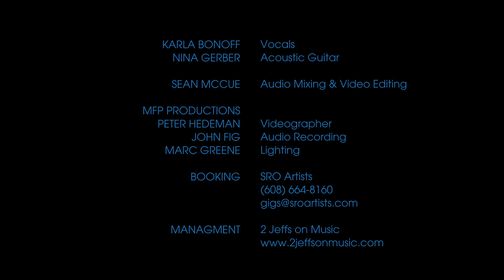Karla Bonoff Something Fine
Karla and Nina Gerber cover one of Karla's favorite Jackson Browne tunes, "Something Fine," as part of a live show recorded last Fall at My Father's Place in Roslyn, NY. Karla and Jackson have a long history touring together in the early stages of their careers. Karla originally recorded "Something Fine." for A Tribute to Jackson Browne, a two-CD compilation with many of the very best of this country's singer-songwriters. Her friend and Bryndle bandmate, Wendy Waldman, produced the track. It's now become a staple of Karla's live show and one of the rare cover songs she performs. Most importantly, the song is included as part of Karla's new CD, Carry Me Home, with autographed copies available on Karla's Karla's new songbook, complete with 23 of her biggest songs, is also available on her website.